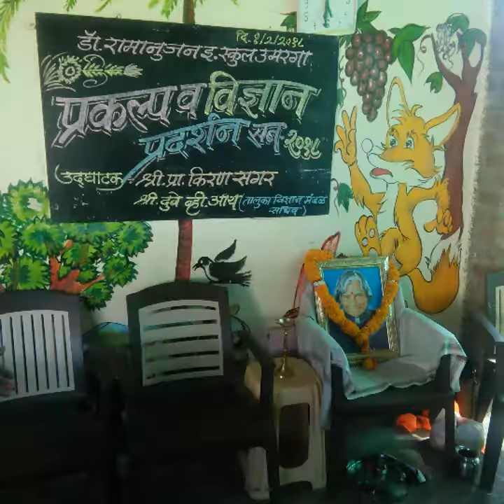E-learning English medium school Omerga